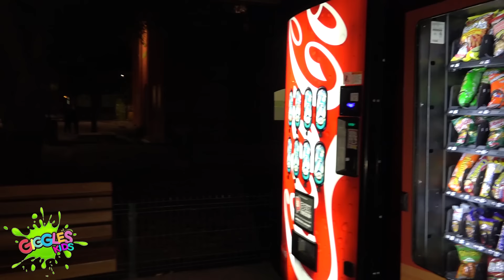GIGGLES KIDS - YA APAGUEN EL CELULAR